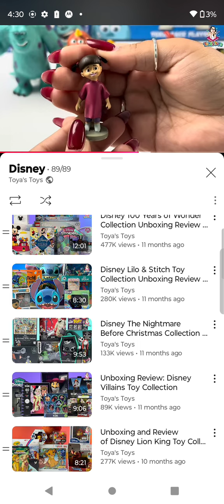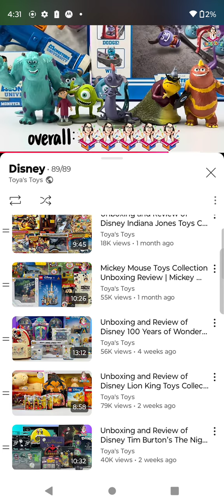September 23, 2024